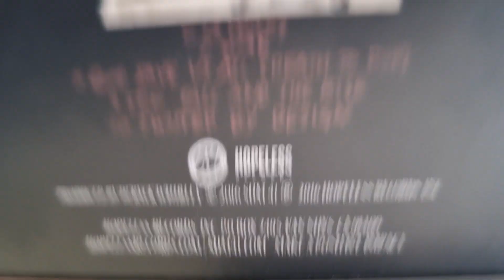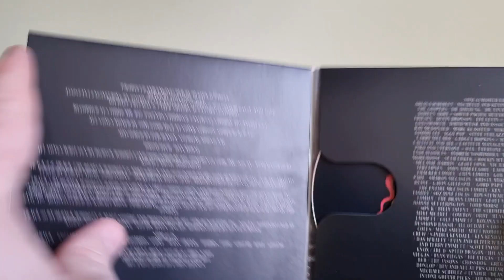Sum 41 – 13 Voices 2016 cd digipak album unboxing overview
Sum 41 – 13 Voices 2016 cd digipak album